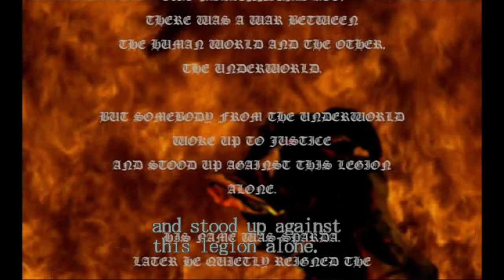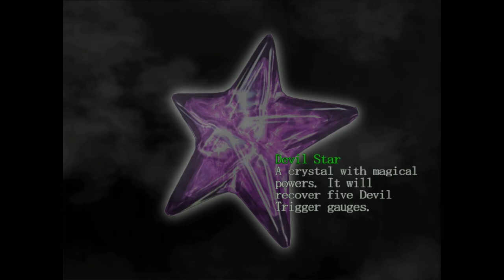Devil May Cry - Hard - Full Playthrough - (Boiling!! Trophy)